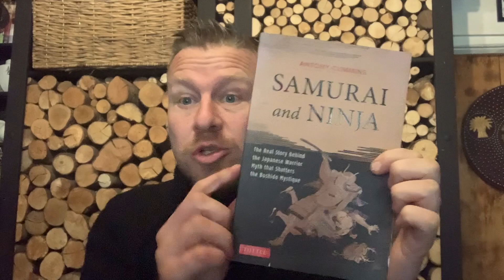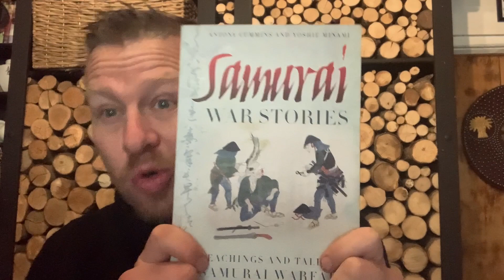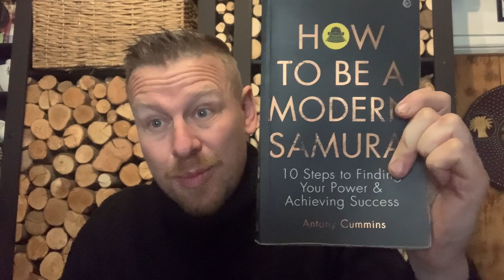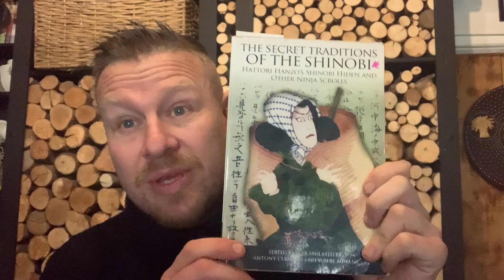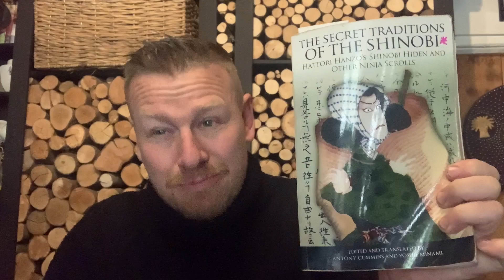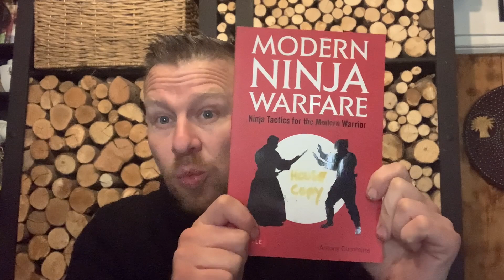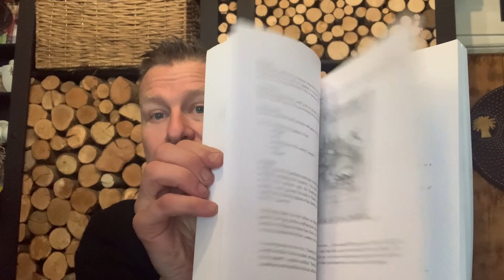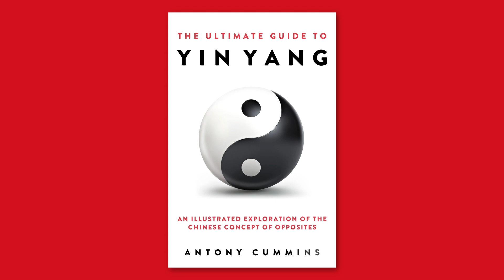Samurai and Ninja Books - Which Order to Read Them In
Find out which order you should read history books on the samurai and ninja by Antony Cummins